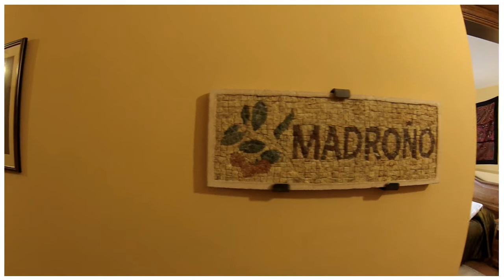Casa Rural El recuerdo Habitación El Madroño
Video de la habitación.
 El Madroño de la casa rural el Recuerdo de Trujillo, Pago de San Clemente, las Viñas.
Vídeo de habitación con gran angular de menos de un minuto. Cámara Chuty.net